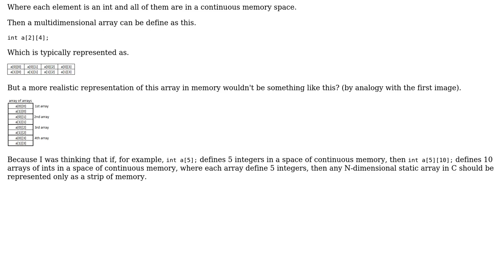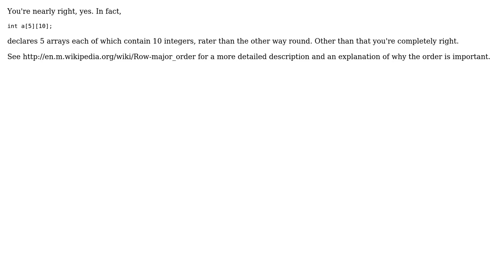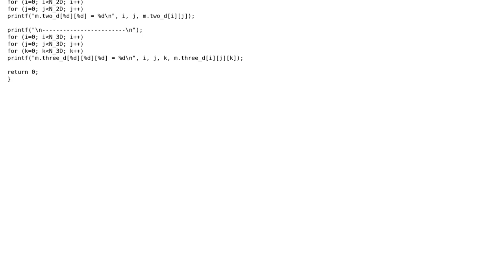Software Engineering: Question about multidimensional arrays (3 Solutions!!)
Software Engineering: Question about multidimensional arrays

With thanks & praise to God, and with thanks to the many people who have made this project possible! | Content (except music & images) licensed under CC BY-SA | Music | Images & others | With thanks to user rwong user OiciTrap user mhawke user Jules user gnat and the Stack Exchange Network Trademarks are property of their respective owners. You are responsible for your own actions.